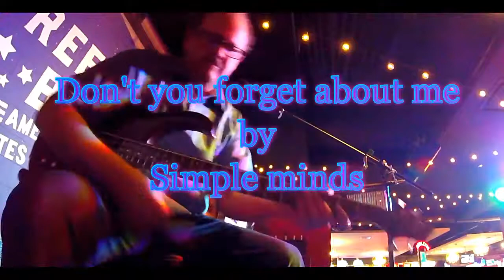DKB Live at Freedom Beat (U2, Simple Minds, Bruce Springsteen COVERS)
Here's a clip from my show at Freedom Beat inside the Grand Las Vegas!  Join me for a show sometime!  dkblive.com
5 song set:
Where the streets have no name - (cover)U2
Don't you forget about me - Simple Minds  (cover)06:00
Down along the water - David K Butler(original song) 12:45
I'm on fire - Bruce Springsteen  (cover)19:42
Your Life - David K Butler(original song) 24:16